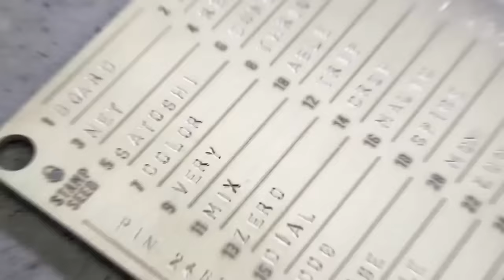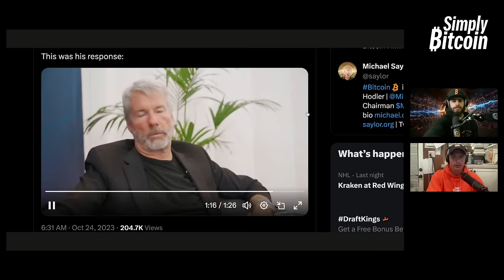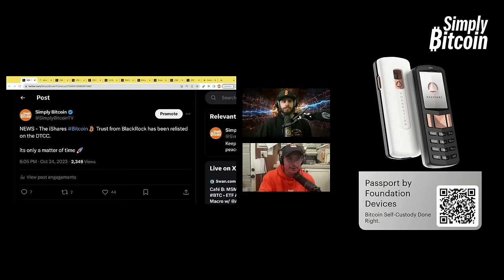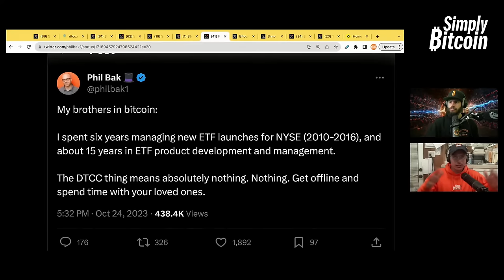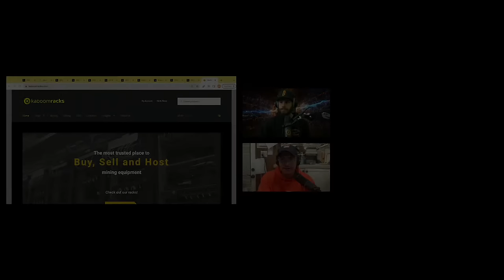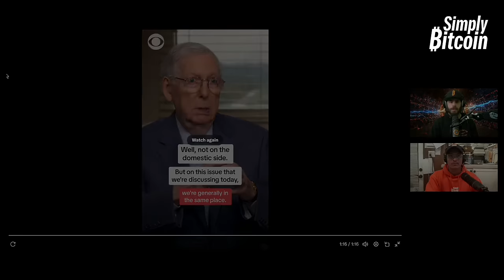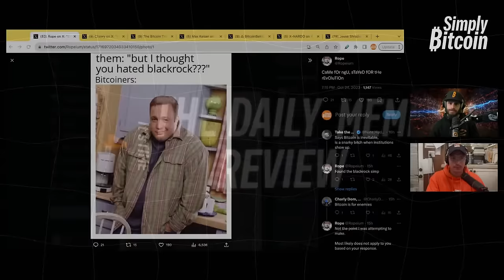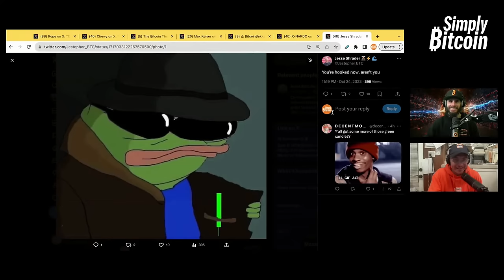Saylor: Bitcoin Engineers a Better World | EP 853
Micheal Saylor was asked a simple question: Whats a question you've wished you've been asked? His response: What are you doing to make a better world? Bitcoin.

TIMESTAMPS
0:00 - Intro
4:22 - BTC Stats
23:44 - BTC News
41:23 - BTC Culture
59:47 - BTC Memes

► Nostr: npub1vzjukpr2vrxqg2m9q3a996gpzx8qktg82vnl9jlxp7a9yawnwxfsqnx9gc

SUPPORT US
► On-Chain: bc1qchpdlczrqsy9scvkfp8f55z6mqwh2ypj9xazlw